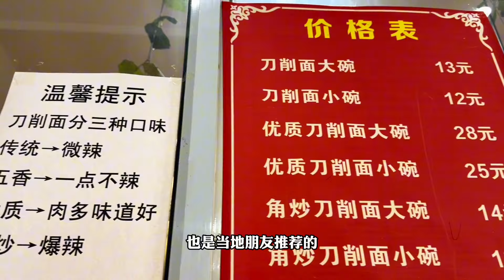曾被认定为天下中心，县名因武则天而来，一碗炒刀削感受河南热情【旅途琪遇记】